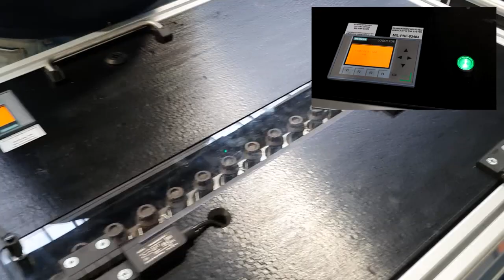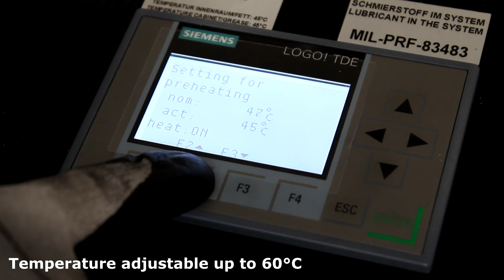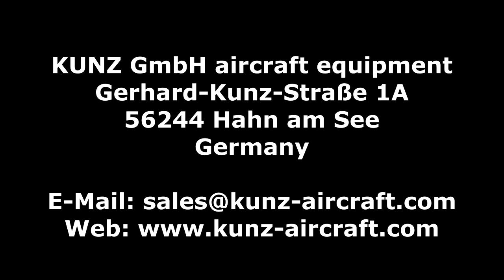KUNZ - Wheel Bolt Greaser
KUNZ - Professionals in aircraft wheels and brakes maintenance equipment
Design | Manufacturing | Training | Support